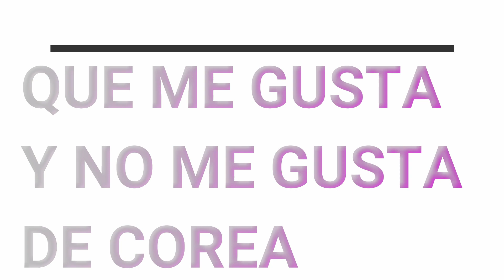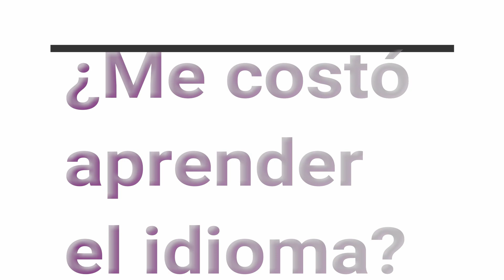Preguntas y Respuestas sobre Corea del Sur.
Os contesto algunas de las preguntas que me hicisteis.
No las he contestado todas, pero quedan pendientes, no me olvido.
Si teneis mas preguntas o dudas, escribidlas en los comentarios o mandadmelas por privado en instagram @mamaencorea.